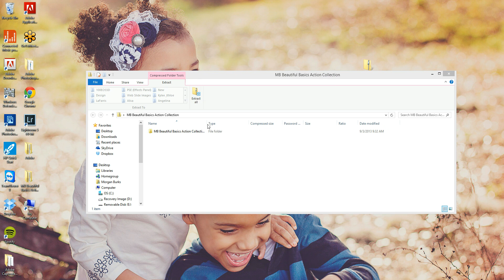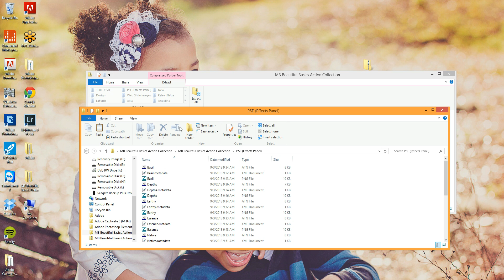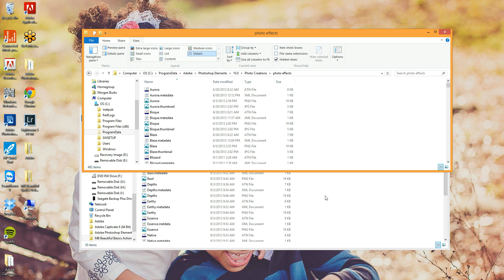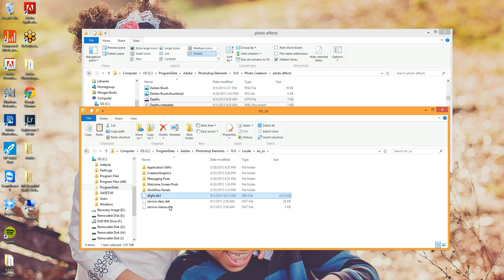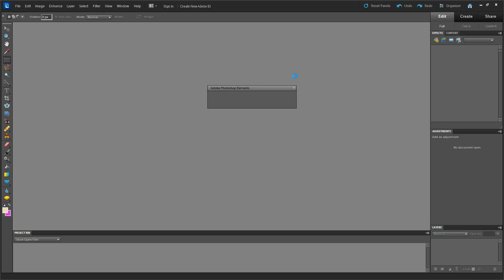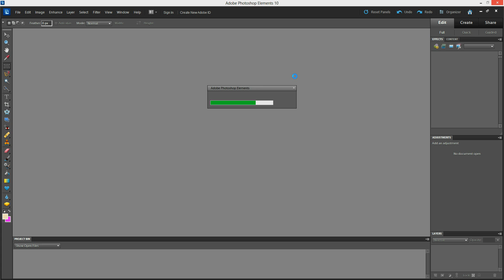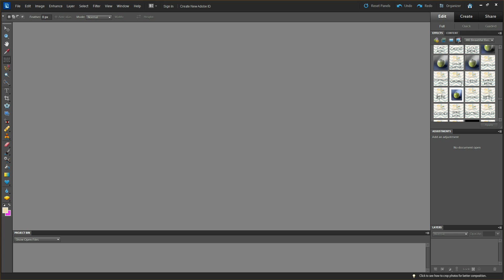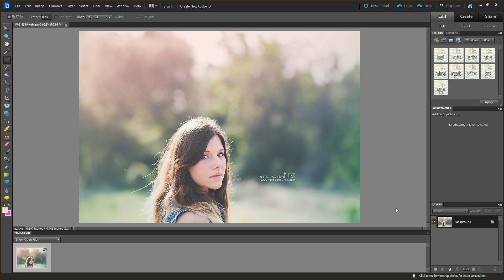How to install actions in Photoshop Elements 10 & below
In this video I walk you through the painfully slow (and awkwardly narrated) process of installing actions into the Photo Effects panel of Photoshop Elements 10.